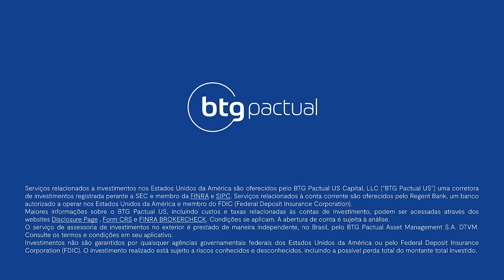Como começar a investir no exterior?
Quer investir no exterior, mas tem dúvidas por onde começar? Com as contas internacionais do BTG, é simples e seguro diversificar sua carteira e potencializar seus investimentos fora do Brasil.  Assista ao vídeo completo para saber mais.